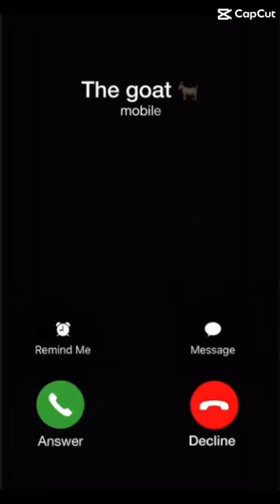The GOAT’s CALLING!!!!